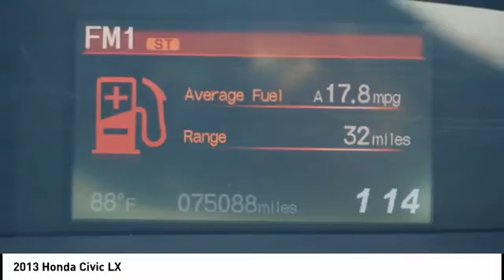2013 Honda Civic Orange CA U27497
2013 Honda Civic LX

1400 North Tustin Ave.